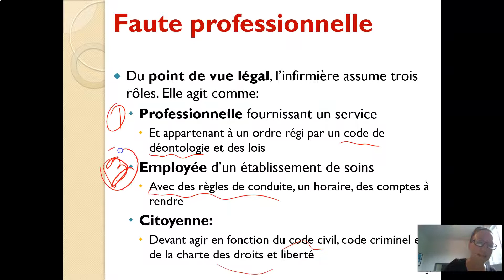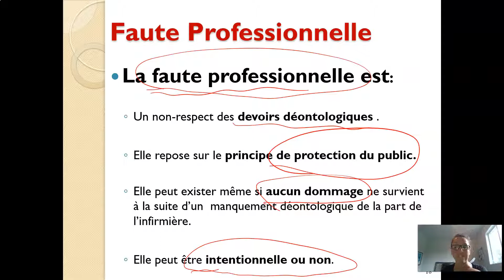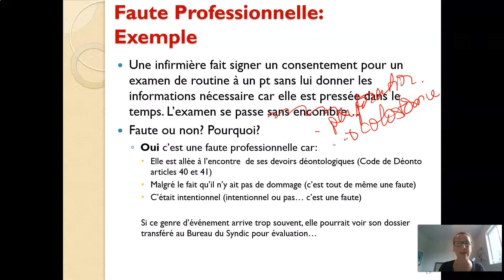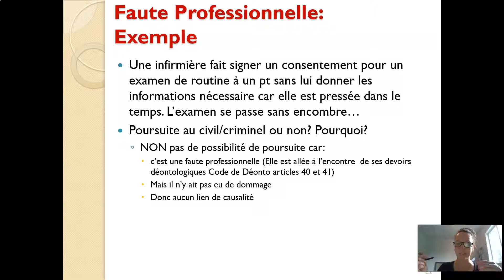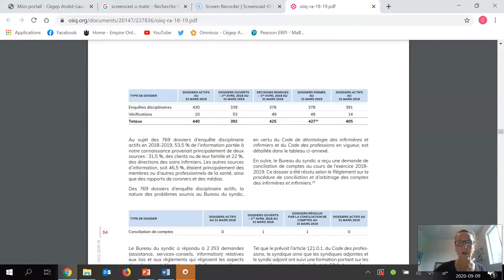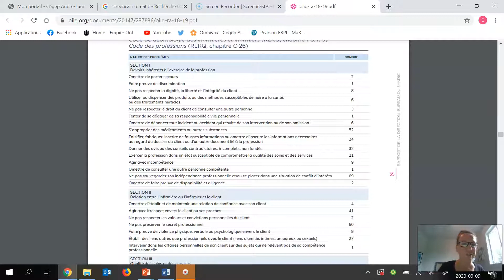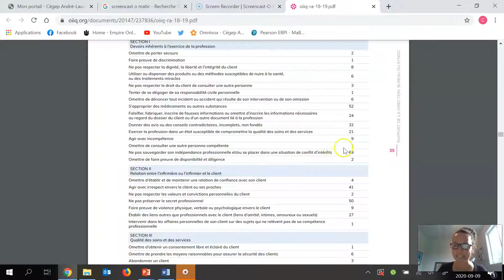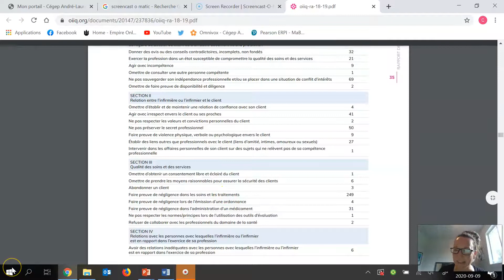Système juridique et professionnel 2ème partie